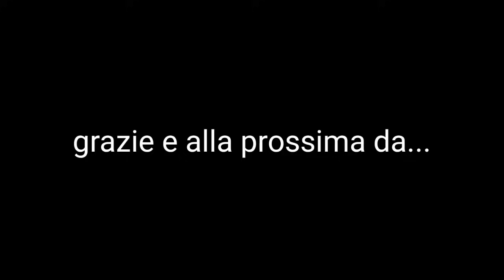WILD Capo Nord Agosto 2021: Tappa 4, da Lysebotn a Bergen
Vuoi partecipare alla prossima edizione del WILD Capo Nord? Riempi il modulo a fondo pagina di questo link:

Oppure mandaci una mail a indicando il periodo del viaggio (fra Giugno, Luglio e Agosto), la moto che userai e se scegli di condividere le notti in hotel o se preferisci la stanza singola. Le coppie hanno la matrimoniale.

In alternativa puoi visitare Motoviaggio Store @motoviaggiostore per approfondire di persona.

Grazie e buona condivisione.